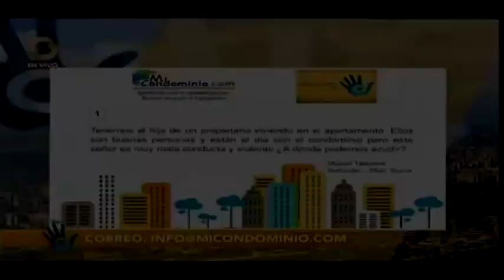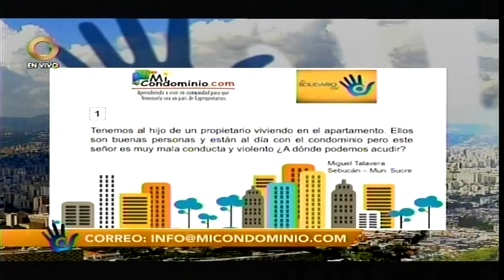Tenemos al hijo de un propietario viviendo en el apartamento y es muy mala conducta.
Caracas,Venezuela. Globovision. Miercoles 11 de agosto 2021